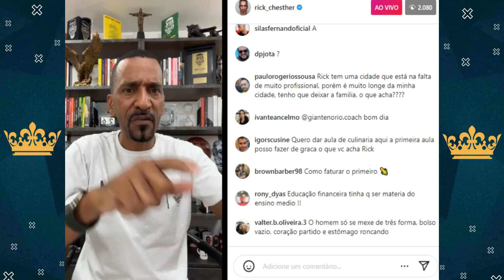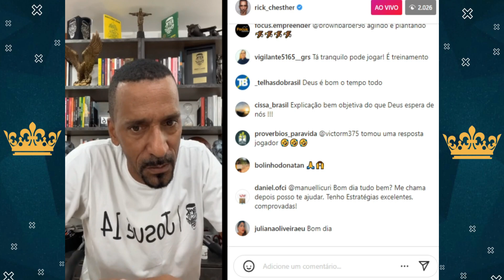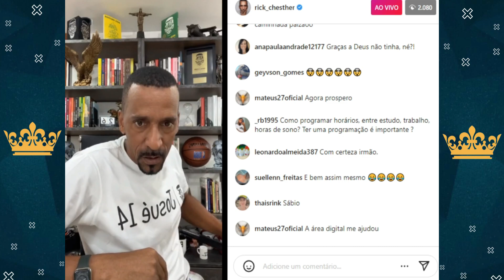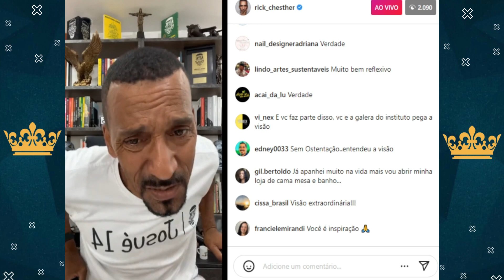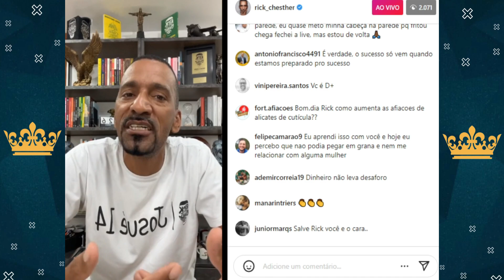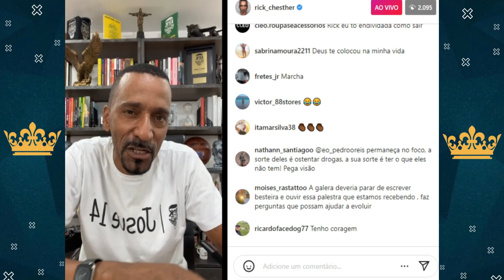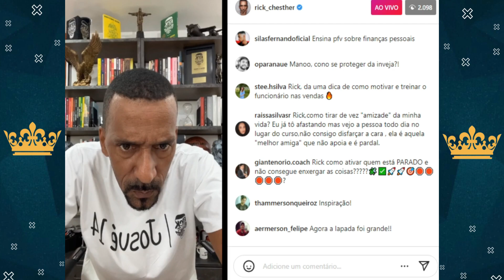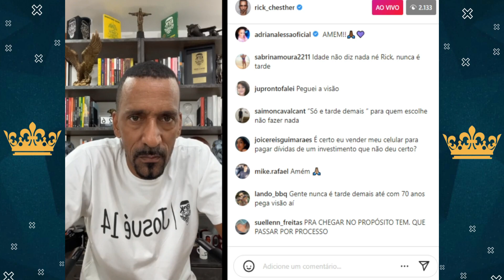COMO DEUS ME TESTOU Rick Chesther - Pega a visão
🌟Canal dedicado ao empreendedorismo, desenvolvimento pessoal e principalmente a você que quer mudar de vida.
💎Quer saber mais sobre esse guerreiro?   @rick_chesther
(Livro) Pega a visão
(Livro) A favela venceu

⭐Ainda não mudou de vida ? está descontente com o momento em que você se encontra ?, parece que a vida parou e algumas coisas não fazem mais sentido ?

✅Hoje você vai ter uma oportunidade de ouro de mudar de uma vez por todas a sua realidade assim como o Rick chesther mudou a dele, então não perca tempo e corra para adquirir seus livros antes que outra pessoa roube a sua chance de vencer.

✅Aqui você terá segurança na compra e o melhor preço do mercado.

✅Se você é o proprietário do conteúdo de qualquer vídeo utilizado e gostaria que fosse removido, por gentiliza, entre em contato no e-mail: e estaremos excluindo o vídeo de forma breve e satisfatória para ambas as partes.